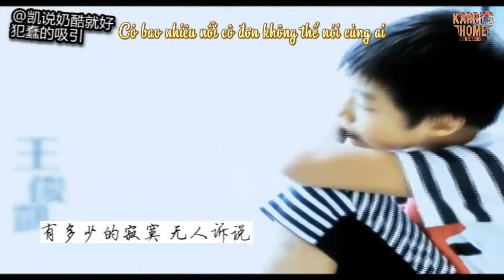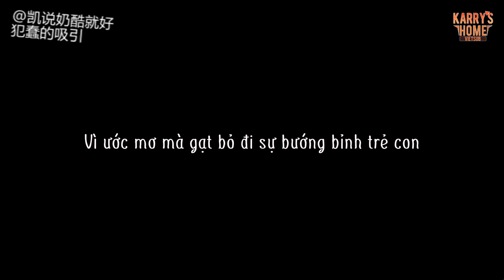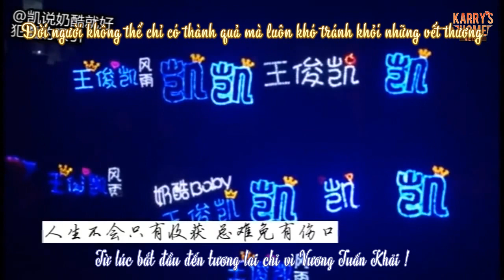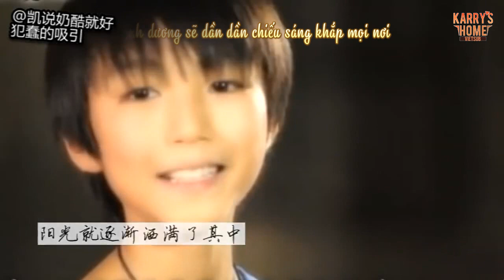[Vietsub][FMV] TFBOYS Vương Tuấn Khải _ Ánh dương qua khe nứt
Vtrans: Gen, Ho Thi, Chang
Timer: JiBy
Typesetter: JiBy, Kú
Editor: Kú
Encoder: Qiong